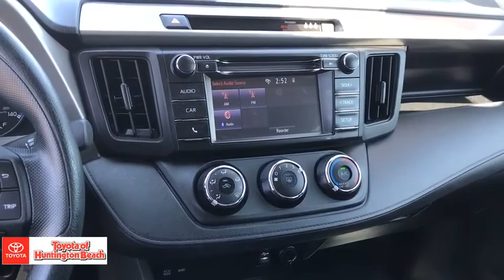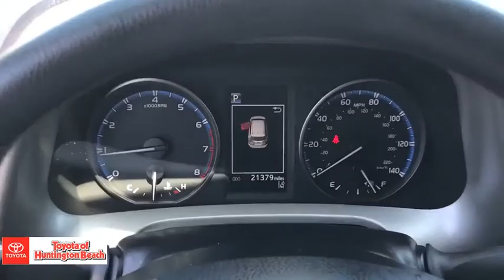2018 Toyota RAV4 Westminster, Costa Mesa, Garden Grove, Long Beach, Huntington Beach, CA 00288510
Ruby Flare Pearl Used 2018 Toyota RAV4 available in Huntington Beach, California at Toyota of Huntington Beach. Servicing the Costa Mesa, Garden Grove, Long Beach, Huntington Beach, CA area.

ONLY 1 PREVIOUS OWNER WITH LOW MILES. VERY CLEAN AND DRIVES GREAT. LOADED LE PACKAGE. SAVE THOUSANDS BUYING PRE OWNED VS NEW. Good tires and brakes. Engine and transmission run smooth. Damage free. Immaculate inside and out. FREE CARFAX! We have great interest rate and financing for ALL credit situations.Recent Arrival!Toyota Certified Used Vehicles Details:* Powertrain Limited Warranty: 84 Month/100,000 Mile (whichever comes first) from TCUV purchase date* Roadside Assistance* Warranty Deductible: $50* Limited Comprehensive Warranty: 12 Month/12,000 Mile (whichever comes first) from certified purchase date. Roadside Assistance for 1 Year* 160 Point Inspection* Vehicle History* Transferable WarrantyAwards:* 2018 KBB.com 10 Best SUVs Under $25,000 * 2018 KBB.com Best Resale Value Awards * 2018 KBB.com 10 Most Awarded BrandsWHY BUY at the BEACH? Our customers are our most valuable asset. If you are already a customer, welcome back. If you are new to Toyota of Huntington Beach, we would like to convince you to join the ranks of satisfied Toyota of Huntington Beach customers. Financing for all situations. Great rates available. GREAT rates for good credit. Financing for ALL credit situations. BK ok. Low score OK. (See dealer for details.) Se Hablamos Espanol. Marticular OK.